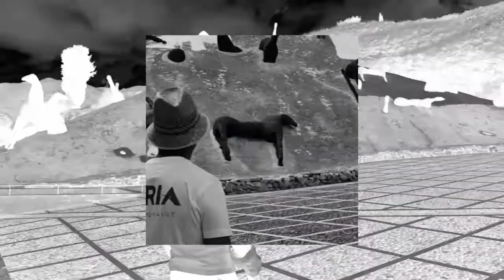Atria Made in Paint e la scenografia di Mimmo Paladino “La Montagna di Sale”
Atria Made in Paint contribuisce alla manutenzione della grande scenografia di Mimmo Paladino “La Montagna di Sale”. L’opera, nata come scenografia per le Orestiadi del 1990 e divenuta in breve tempo uno dei simboli identificativi non solo della Fondazione Orestiadi ma di Gibellina tutta, ha nel corso degli anni subìto la naturale influenza delle intemperie, perdendo parte del candore iniziale.
Un momento di grande gioia ed emozione, proprio a pochi giorni dall’inizio del XXVI Festival delle Orestiadi, che si svolgerà presso il Baglio Di Stefano, sede della Fondazione.